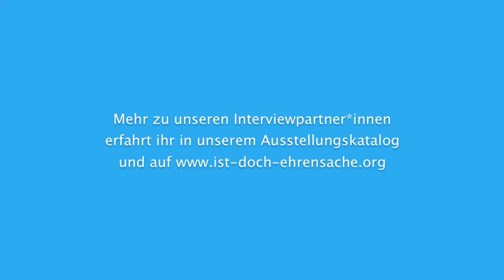Ist doch Ehrensache / Hatice Yildirim im Gespräch mit Schüler*innen des Louise Weiss Gymnasiums - HH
Mehr zum Interview mit Hatice Yildirim erfahrt ihr in unserem Ausstellungskatalog, der voraussichtlich Ende 2021 erscheinen wird. Bestellen könnt ihr den Katalog auf unserer Internetseite

Das Projekt Ist doch Ehrensache ist ein von EvaMigrA e.V. konzipiertes und vom BAMF finanziertes Jugendprojekt, welches im Januar 2020 für 3 Jahre gestartet ist. Hierbei werden Migranten*innen, die sich ehrenamtlich in Hamburg engagieren, von Jugendlichen und Jungerwachsenen mit Migrationshintergrund interviewt und portraitiert. Im Rahmen einer Wanderausstellung mit Begleitkatalog werden die Ergebnisse Hamburg weit präsentiert.